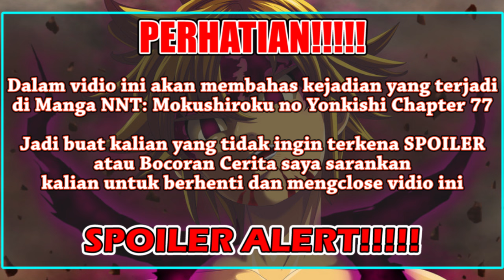MELIODAS TIBA [Nanatsu no Taizai: Mokushiroku no Yonkishi 77] PERTARUNGAN MELIODAS VS ARTHUR DIMULAI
Terimakasih banyak kalian telah meluangkan waktu untuk menonton vidio saya yang berjudul "MELIODAS TIBA [Nanatsu no Taizai: Mokushiroku no Yonkishi 77] PERTARUNGAN MELIODAS VS ARTHUR DIMULAI"